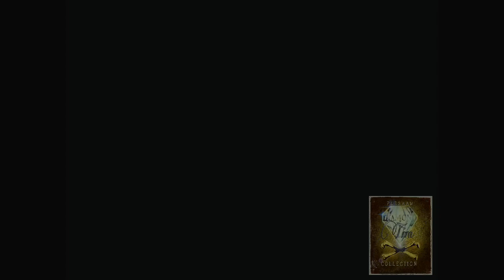Glen Campbell Goodtime Hour FULL ORIGINAL Christmas Show CBS 1970 Anne Murray Jerry Reed Mel Tillis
From Dec. 20th, 1970 it's The Glen Campbell Goodtime Hour Christmas Show...A glitch or 2 but FULLY intact, it's ALL there! From an old VHS from my personal collection is very good quality.
Glen's guests are Anne Murray, George Gobel, Shecky Greene and Glen's parents, sisters, wife & kids. Also starring regulars Jerry Reed, Larry McNeeley & M-M-M-Mel Tillis!
Glen sings "The Christmas Song" , "Christmas Is For Children" & "There's No Place Like Home"'.
Anne Murray sings "Christmas Wishes", Glen & Anne duet on "Winter Wonderland'".
Glen's Parents perform "Cryin' Time"'. Glen's Sisters sing "Till There Was You", Glen & his Sisters perform "Mister Lee"'. Glen & the Children sing "Deck the Halls".
Glen & Shecky duet on "Jingle Bells". Shecky & Larry McNeeley are Laurel & Hardy as they trim a tree. George & Glen talk in rhyme at a Greeting Card Store & George explains how to prepare the Christmas Turkey.
Glen & entire cast sing "Christmas Bells Are Ringing"-"Christmas Is Coming"-"God Rest Ye Merry Gentleman"-"Joy To The World"

"Phoenix Rising - The Glen Campbell Archives" (The Diamond Mine collection) *For more first run rarities & all that is Glen,
(The FIRST Page ever on Glen Campbell)
(The FIRST exclusive Glen Campbell You-Tube Channel)
(The FIRST Museum on Glen Campbell)

Let it be known, that this video channel is a rebuilding project of the original "Diamond's In The Rough" video channel that was mistakenly taken down shortly after Glen Campbell's death. It was the Master Vaults for more than 500 Glen Campbell related videos from promo videos to specials to show-clips to interviews to commercials. 2017. 75% of ALL Glen-related videos on You-Tube came from "Diamond's In The Rough" FIRST. In the aftermath of losing the channel many of our videos were uploaded through other sources whether from other's private collections to frankly ours being copied before from our old channel. We never watermarked most of the videos back then, (only a few near the end as it was new) but in today's world it seems we have to...So the rebuilding process has been slow & steady with the new "Diamond Mine" logo through the Phoenix Rising You-Tube channel & we'll eventually get most of them back (& in BETTER QUALITY than before in most cases)...but there's always gonna be those videos that were put up by others in the wake of the fall of "Diamonds In The Rough", most we've just shelved as there's no point unless our quality is much better or we have a different edit. But the point is and its known by the ones who were there in the beginning almost a decade ago & had our videos up FIRST.